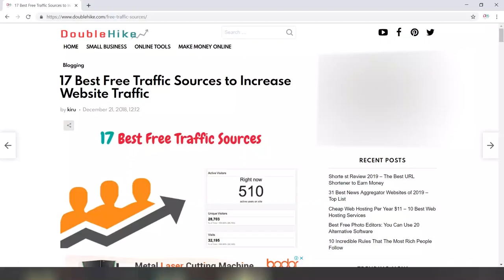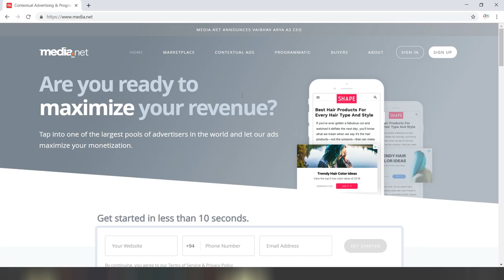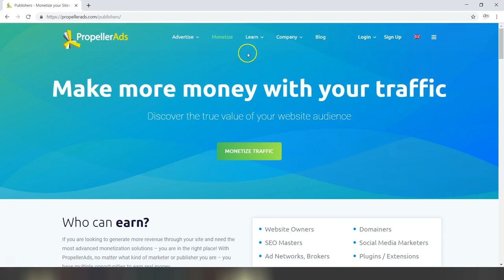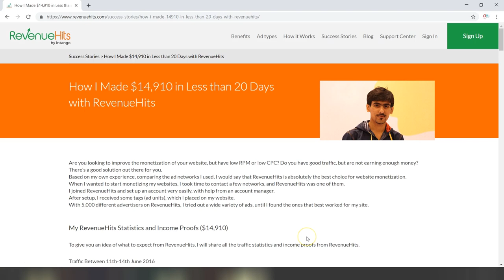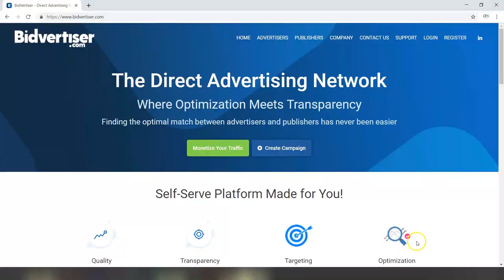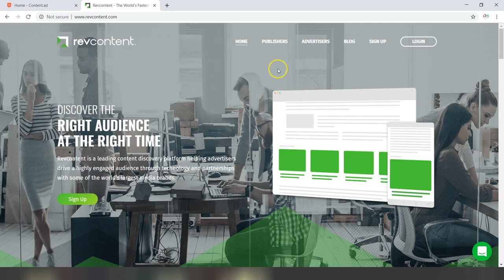10 Best Ad Networks for Blog - Monetize Your Website with Ads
Adsterra pays good rates in 2022.

Today, I’m going to tell you the best ad networks for bloggers. As a small publisher, you can make money online by choosing the right ad platforms for your website. Here is the top 10 advertising network in 2022.

1. Google Adsense
No matter how big or small your website, you can get an excellent income from Adsense. Whether you have a niche blog or authority website, Google Adsense is the best ad network for years.
When you have more page views, you can make more money from Adsense. I use Adsense since 2011 so earn more than $30000 so that you can also earn.
Minimum Payout Threshold: $100

2. Media.net
Some publishers get to struggle to get approval from Google Adsense. In this case, you can choose the best Adsense alternative ad network Media.net. You can also earn good amount of money. However, your website has many website traffic from the United States, Canada, United Kingdom, and Australia.

Media.net ads work very well some niche websites so you can try this ad platform on your blog.

best ad networks 2022, best ad network for blogger 2022, best ad networks for small publishers,  AdSense alternatives 2022,
ad network for publishers, the best ad network for publishers 2022,